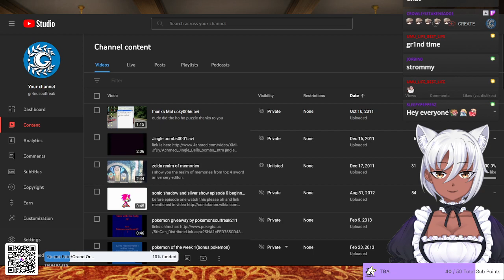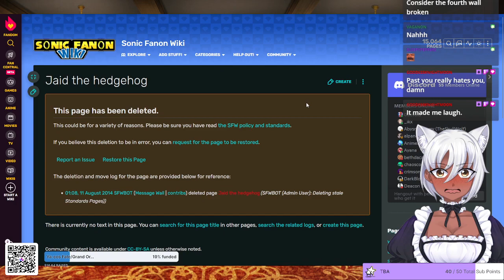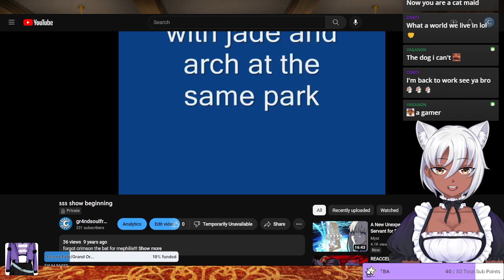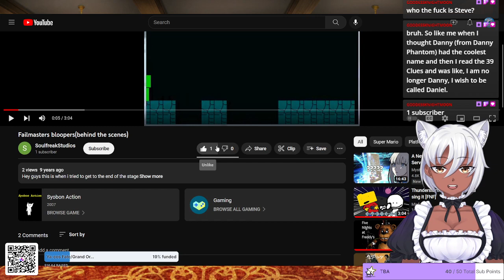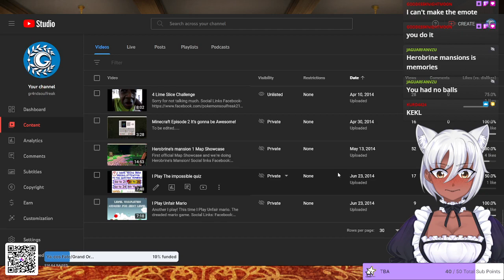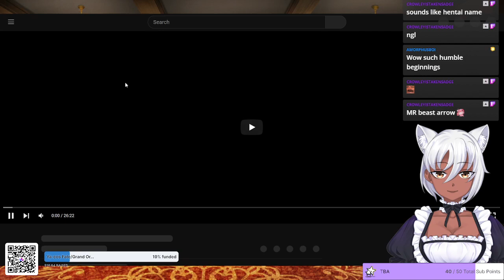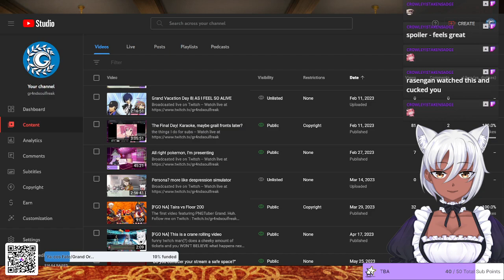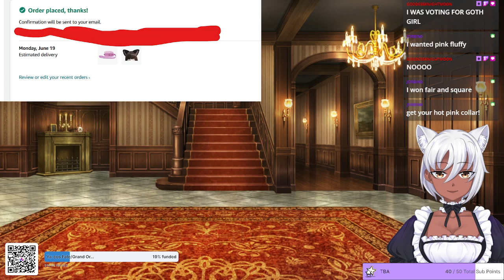Watching My Old Terrible Videos + Buying a collar with Chat